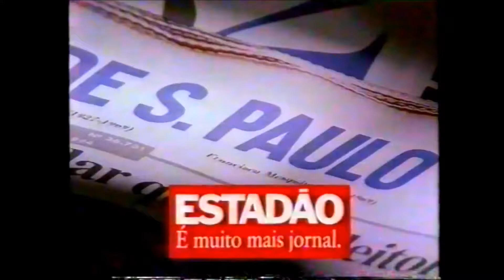Dulces Sueños (1997)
Anuncio de la muñeca Dulces Sueños (versión brasileña), fabricada por Jesmar. Emitido en Brasil en 1997.